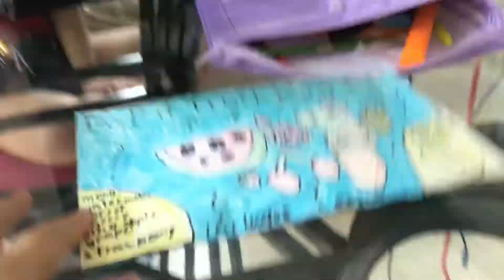DIY pop it fruit blind bag ( idea from flow paper squishy)